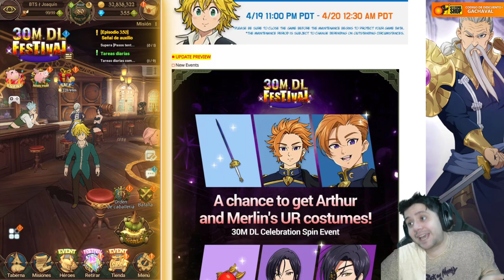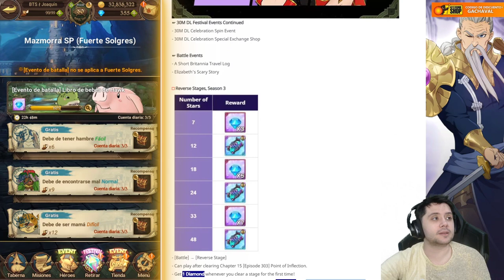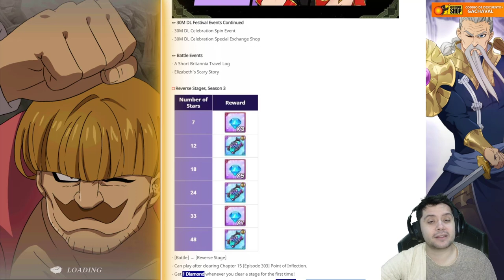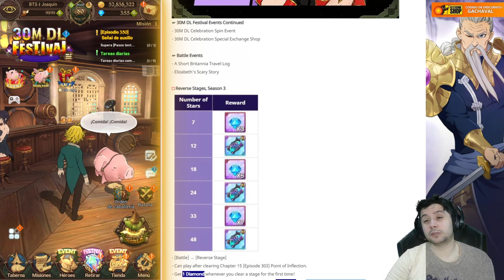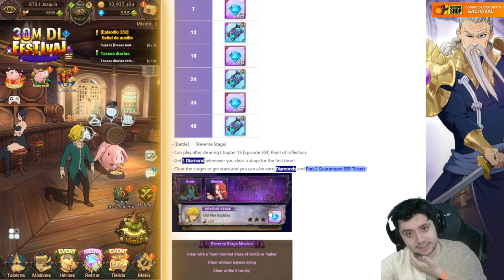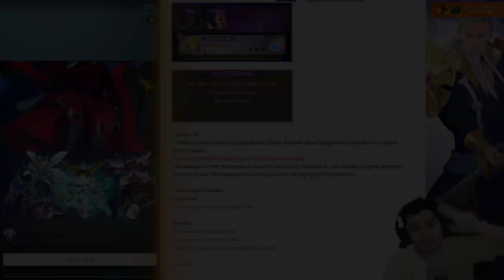Nueva Reverse Stage! Preparad vuestros mandamientos! | Mantenimiento 20/04 | 7DS: Grand Cross